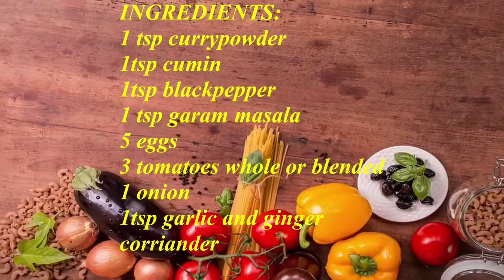Easy & testy egg curry || Spicy egg curry.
Egg curry recipes.
Easy to cook. egg masala..

Ingredients for egg masala
boiled egg
onion
oil
Tomato
Tez patta
jinger garlic paste
turmeric powder
Salt